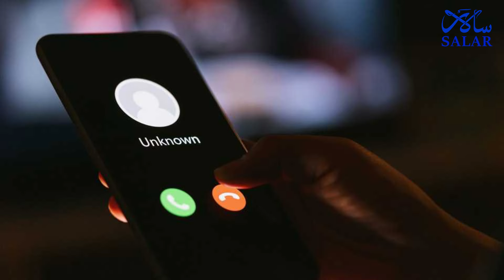5G deployment to begin in Aug-Sept; roll out in 20-25 cities, towns by year-end: Vaishnaw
Telecom minister Ashwini Vaishnaw on Saturday said that 5G deployment across 20-25 towns and cities will start by the end of this year. He also added that as the new service is rolled out, India will continue to set benchmarks given the current data prices being lower than the global average.

Speaking at 'TV9 What India Thinks Today Global Summit', the minister said that other countries are keen on giving preference to 4G and 5G technologies developed by India.
The 5G deployment will commence from August-September.